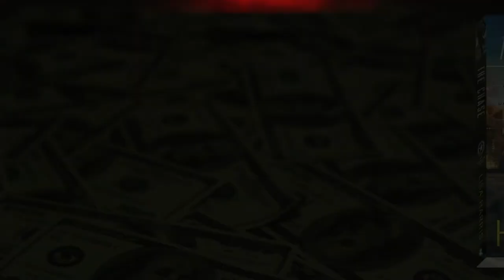The Chase by Lisa Harris book trailer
US Marshal Madison James may not be sure who shot her three months ago, but she does know one thing--it's time to get back out into the field. When her partner, Jonas Quinn, receives a message that a federal warrant just came in on a man connected to a string of bank robberies, Madison jumps at the chance to get back to work. What she and Jonas find is a bank robbery in progress that's gone wrong--and things are about to get worse.

For these bank robbers, it's never been just about the money. It's about taking risks and adrenaline rushes, and getting caught is not part of the game. When the suspects escape, Madison and Jonas must hunt them down and bring them to justice before someone else--someone close to them--gets hurt . . . or worse.

From Seattle to the San Juan Islands, bestselling author Lisa Harris takes you on a nonstop chase where feelings are complicated and failure isn't an option.